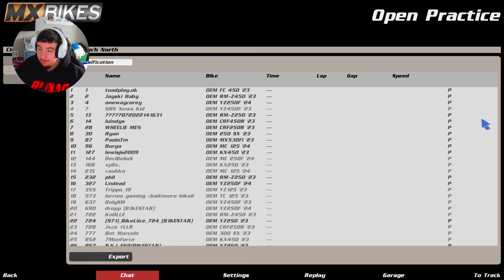450vs125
PSN- oneway_corey2155